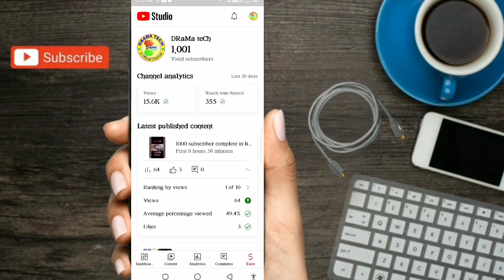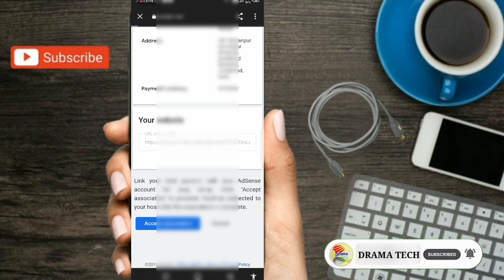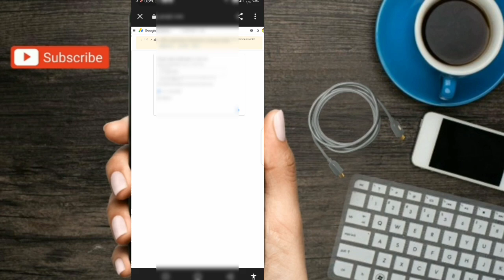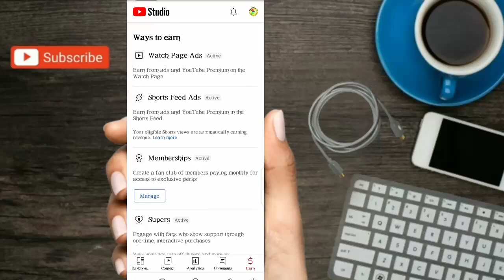youtube monetization enable process changed 2023 | Youtube Channel Monetize करने का सटीक तरीका है।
Youtube Channel Monetize 2023 में ऐसे करो तब होगा | Youtube Channel Monetize करने का सटीक तरीका है।

About Video:-
Is video mein aapko yahan youtube channel ko monetize karne ka pura tarika ko me apne channel par karke dikhaya hu jise dekhne ke baad aap yahan aasani se 2023 me apne youtube channel ko monetize kar sakoge. Thanks ☺️👍

Your Query:-
How to apply youtube channel Monetize
Monetization apply kaise kare 2023
Youtube Channel Monetization Apply Karne ka Tarika

 ●•about channel:-